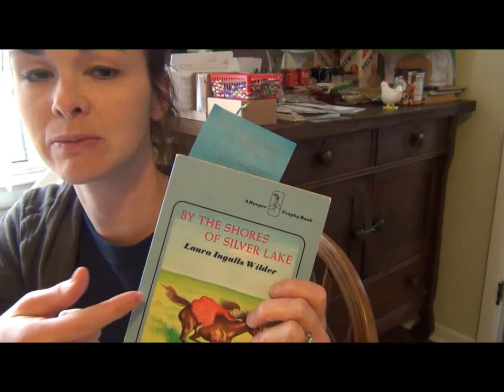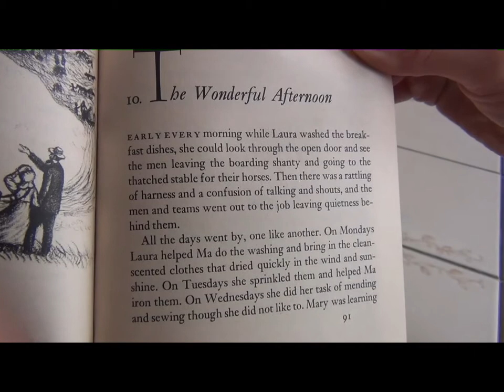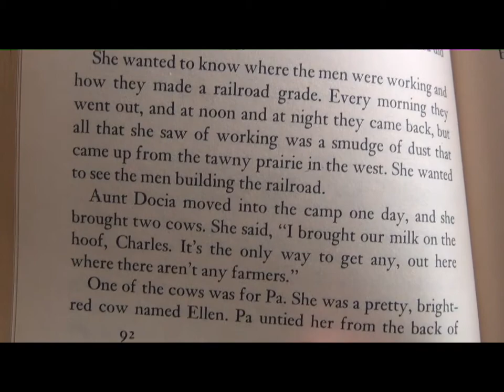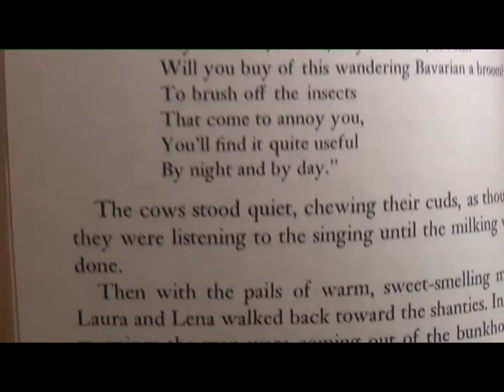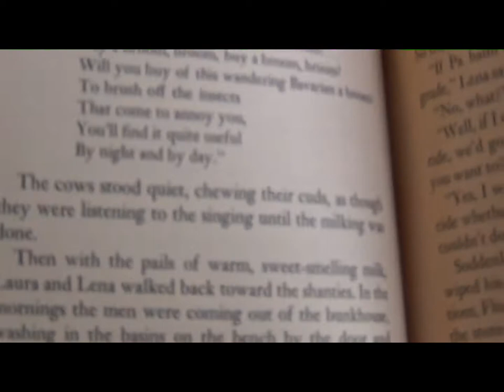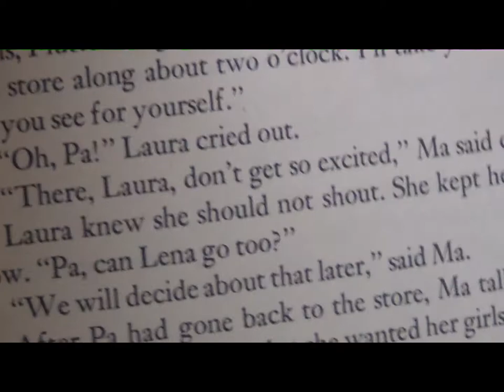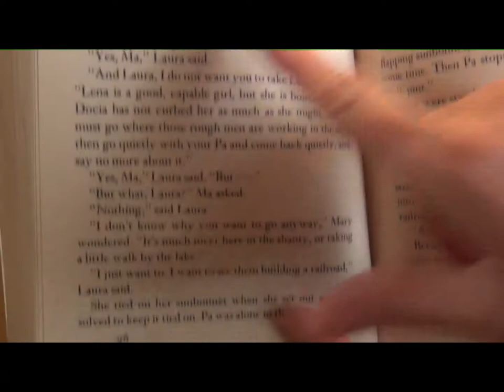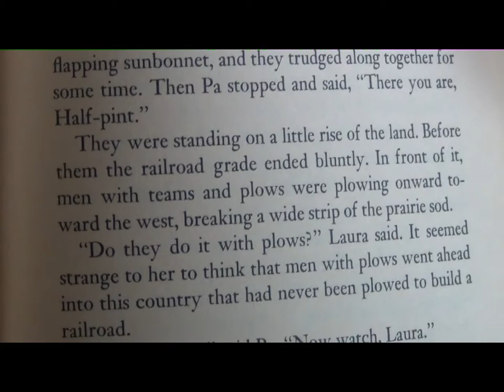By the Shores of Silver Lake Chapter 10 Read Aloud, part 1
Chapter 10 of By the Shores of Silver Lake, by Laura Ingalls Wilder, read aloud. This was done in conjunction with Ghost-towns of the American West, from the Reading Street (5th grade) textbook.